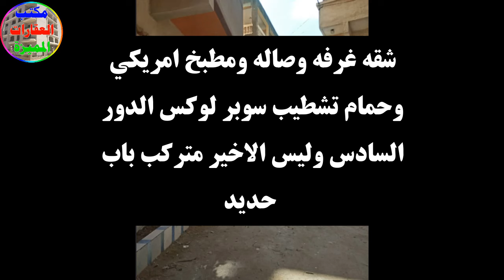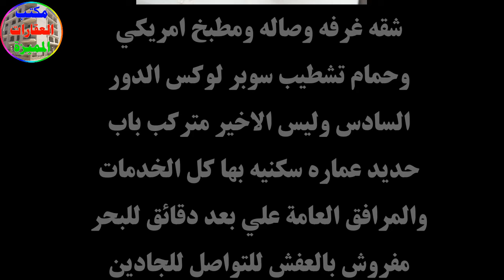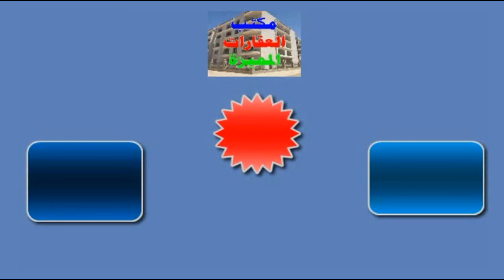شقة للبيع في الاسكندرية وللغلابة و السعر 150 الف جنيه